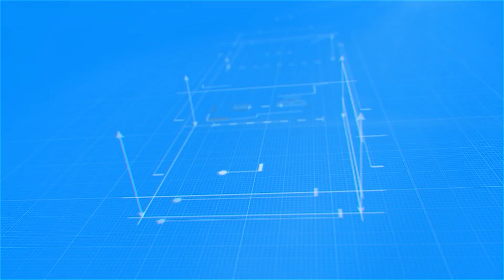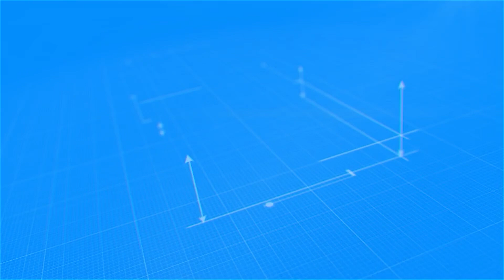PROGRAMA FATOS E BOATOS 04 11 23